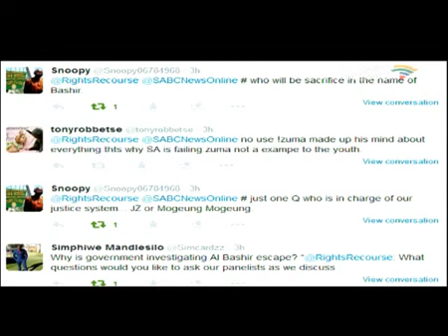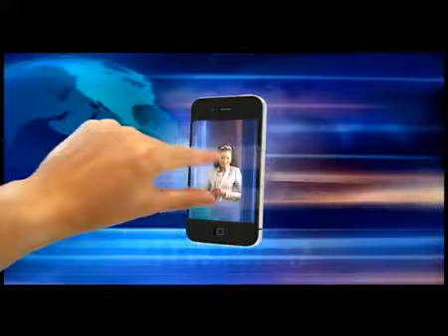Rights and Recourse, 21 June 2015